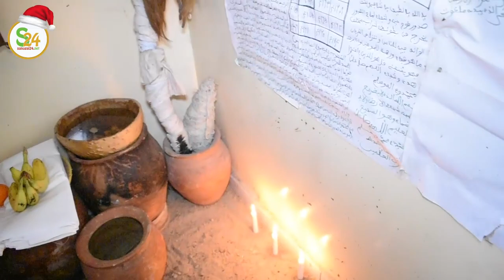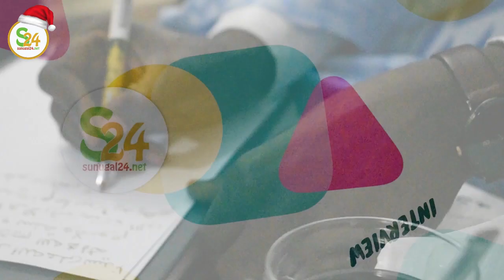Urgent: Cette Dame Bambara est prête a réélire Macky Sall a tout prix Regardez